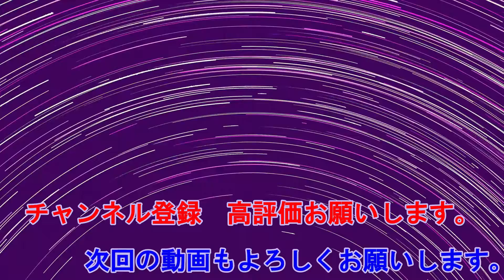ボクシングも動画伸びやすいよね Youtuber LIFE2 #61